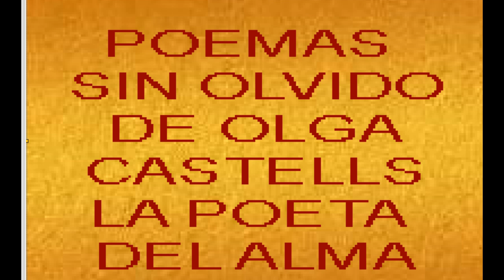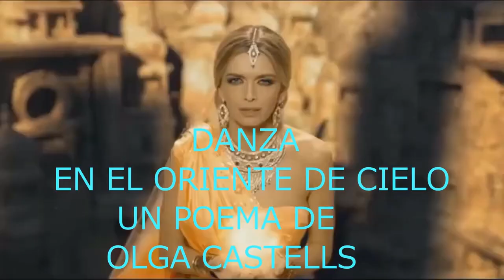presentacion de olga